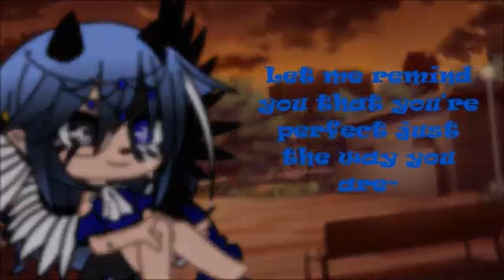If Deku Had Siblings Part 2 (6K SPECIAL)